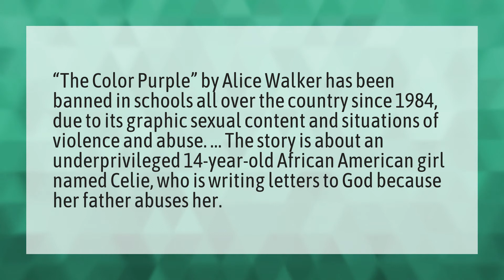Why is the color purple banned?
Green Eggs And Ham Season 2 • Why is the color purple banned?